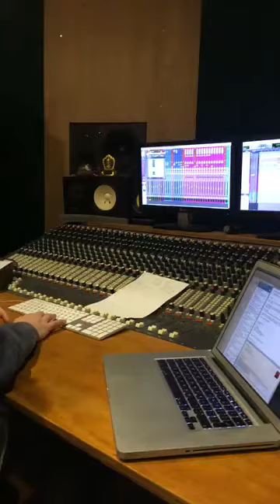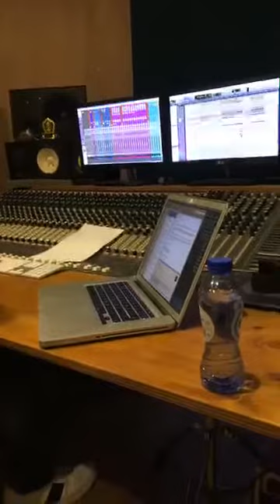Editing in the studio Building a Bridge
January 2018 I was recording my debut. Building a Bridge editing in the studio @Mailmen studio in Utrecht. Just a little sneak peak!